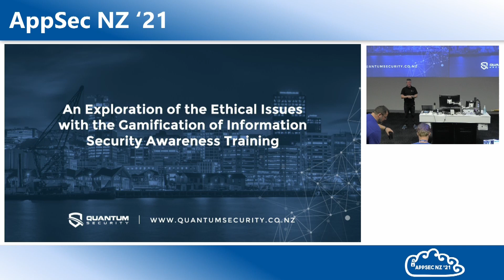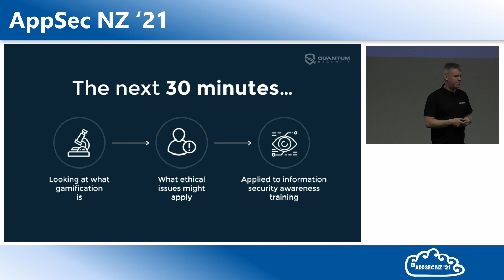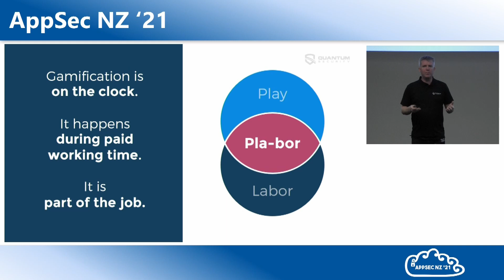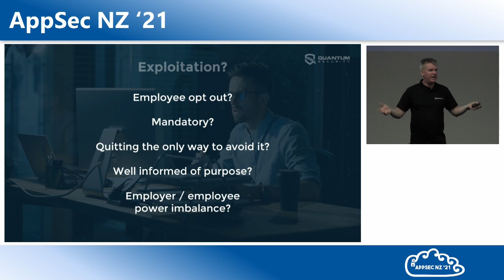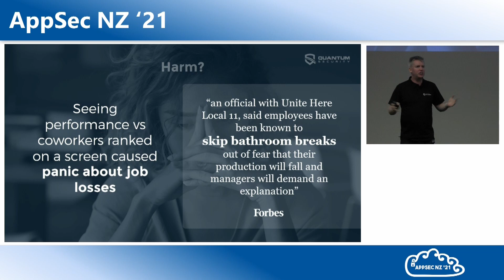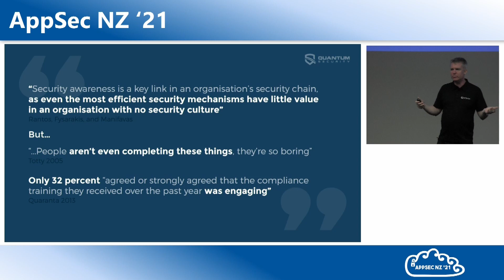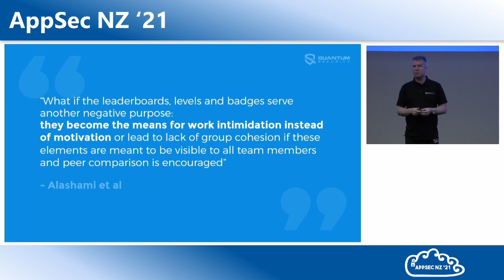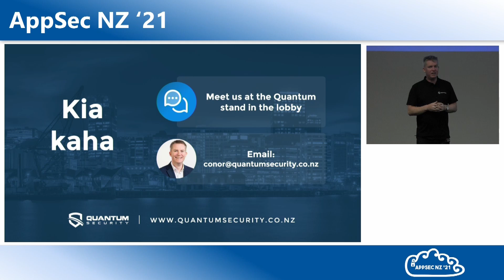AppSec NZ '21 - An Exploration of the Ethical Issues with... - Conor Fitzgerald, Quantum Security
Gamification is the application of game-design elements and game principles in non-game contexts, such as information security awareness training. But, what are the ethical issues? Does gamification exploit, manipulate, harm or have a negative effect on employees? What are the InfoSec implications?